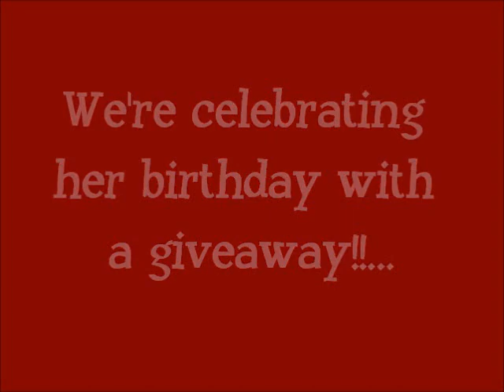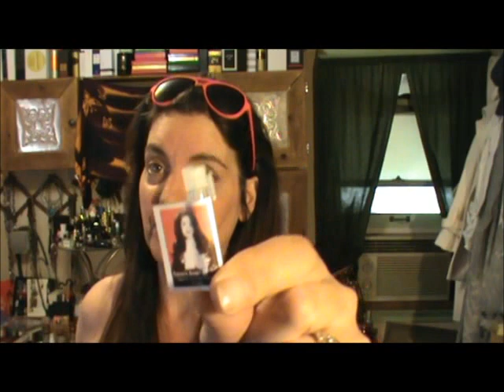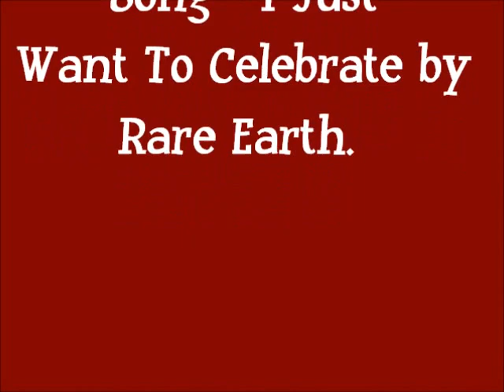CLOSED! CONTEST! Subbers only! Perfume giveaway By Boo 2013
11 samples are being given away to celebrate Kedra Hart's birthday!  Worth over 50$!  Conus only, 18 or over.  This will run until Friday May 3rd and I'll announce the winners on Saturday May 4th.
- Opus Oils Etsy store
- Skye Botanicals, Perfume Pharmer Etsy store